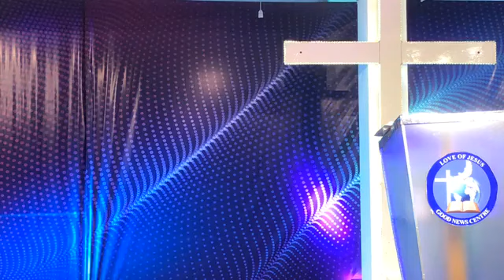03/05/2020 බලවත් වචනය හා නමස්කාර මෙහෙය sunday service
Pastor channa Rajapaksha
Love of jesus
Christian Family Church ,
Negombo road,
Marawila.
Srilanka 🇱🇰
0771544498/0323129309